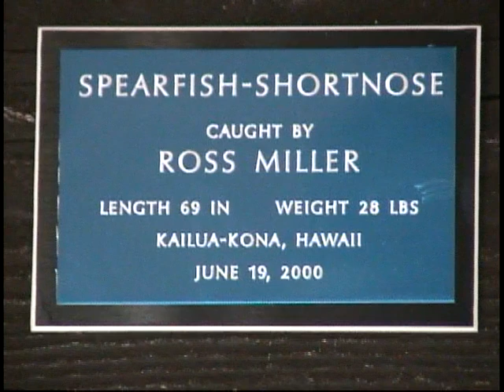Rob/Carol at Casa Del Sol